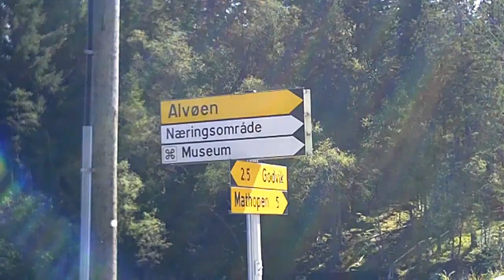A trip to Alvoen